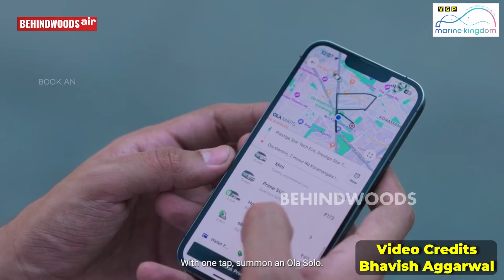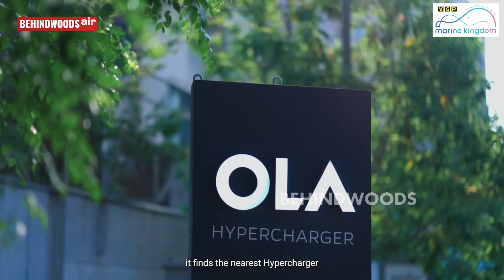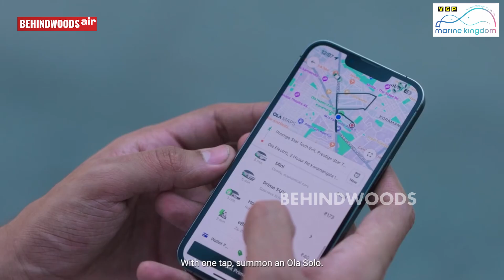ஆளே இல்லாமல் ஓடும் ஸ்கூட்டி..! உலக நாடுகளை மிரள விட்ட OLA. இப்படி ஒரு TECHNOLOGY-ஆ?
ஆளே இல்லாமல் ஓடும் ஸ்கூட்டி..! உலக நாடுகளை மிரள விட்ட OLA. கடவுளை மிஞ்சும் Technology